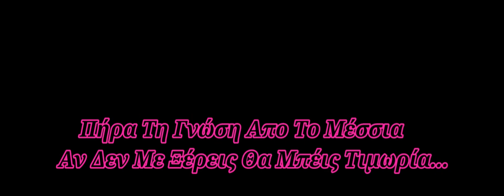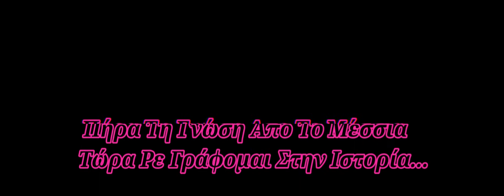Dogma - Empire (Official Lyric Video)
= D Ο G M A =